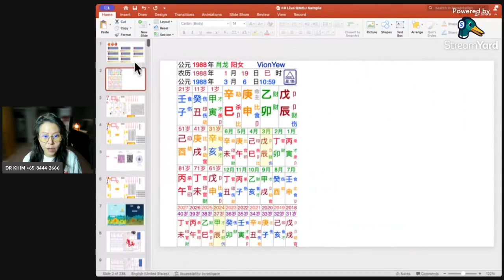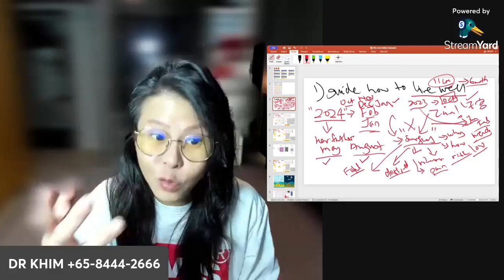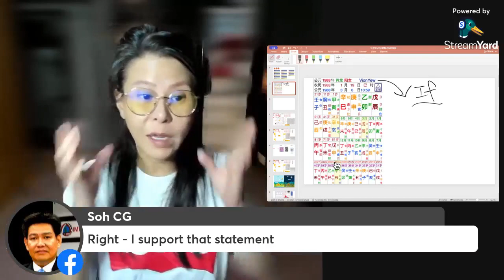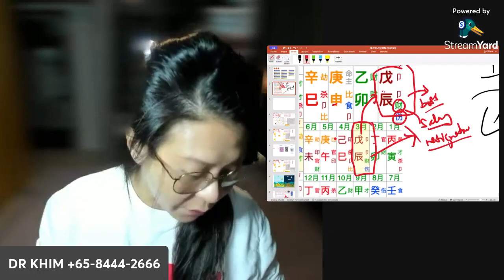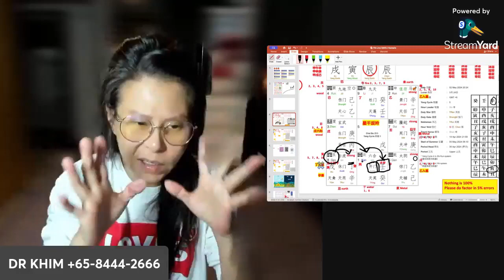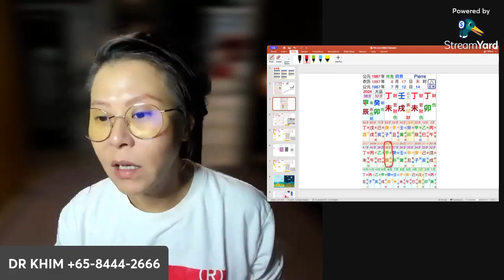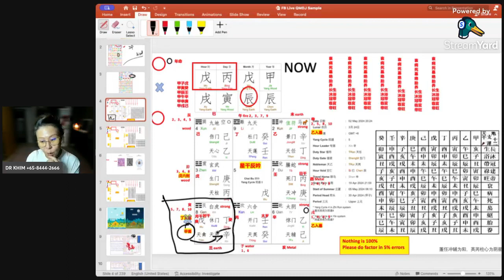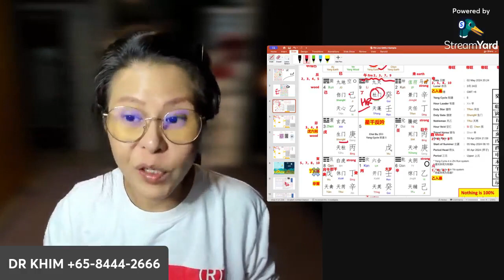2 May 2024 FREE Bazi reading| 八字-易经-奇门遁甲-数字命理-面相-风水